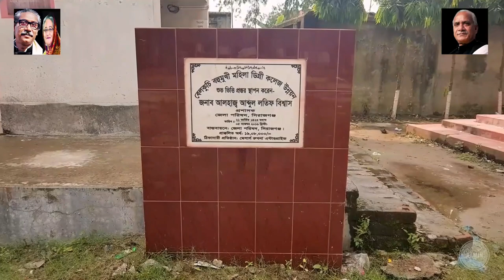বেলকুচি বহুমুখী মহিলা ডিগ্রী কলেজ, পর্ব-০৫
বাংলাদেশ আওয়ামীলীগ সরকারের সময়ে উন্নয়নের মহাসড়কে এগিয়ে চলেছে বাংলাদেশ।

সংসদীয় আসন সিরাজগঞ্জ-০৫ (বেলকুচি, এনায়েতপুর, চৌহালী) উন্নয়নের মহাসড়কে উঠে এসেছে সাবেক মন্ত্রী আলহাজ্ব আব্দুল লতিফ বিশ্বাসের (২০০৯-২০১৪) মাধ্যমে।

প্রামাণ্য চিত্র উপস্থাপনা ও পরিকল্পনায়:
মো. নাজমুল হোসাইন
সম্পাদনায়: ফজলে রাব্বি আমিন
সার্বিক ব্যবস্থাপনায়: কামাল আহমেদ

যাদের প্রতি কৃতজ্ঞতা :
তারিক হাসান তুহিন
বেগম আশানুর বিশ্বাস
মাহফুজুর রহমান রিফাত
শাকিল আহমেদ
জিয়াউর রহমান